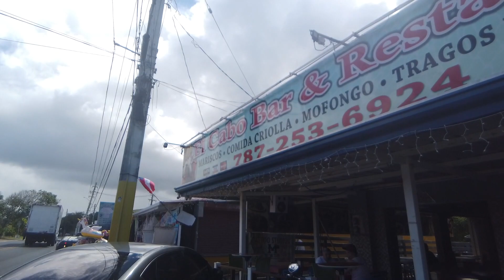Asi es Piñones en Puerto rico